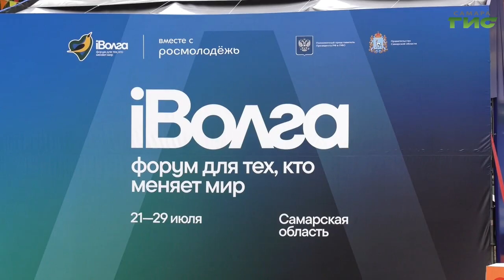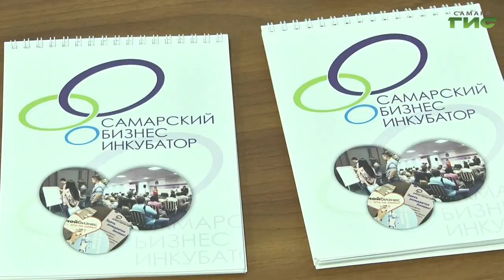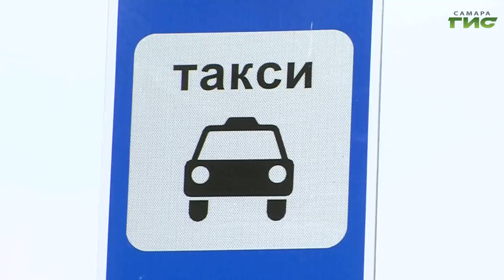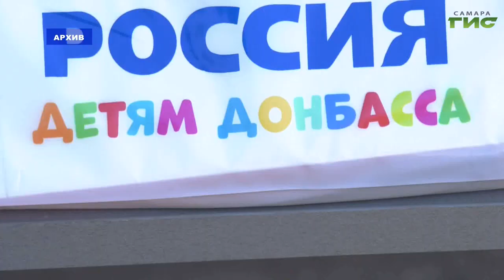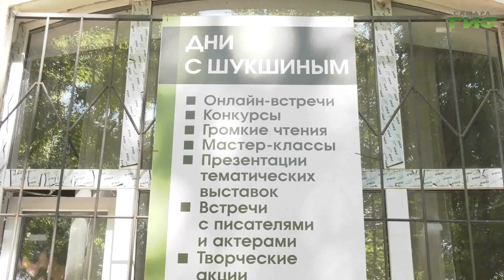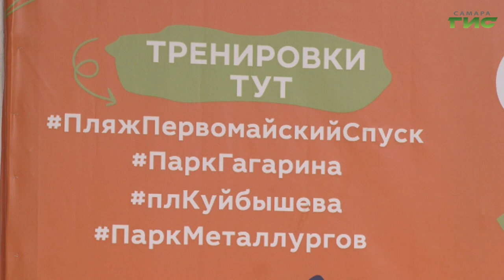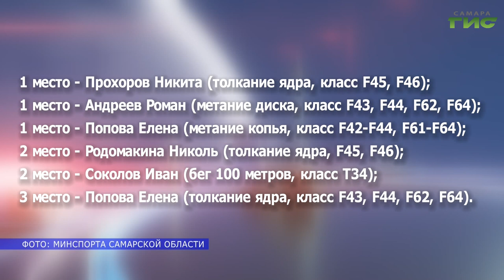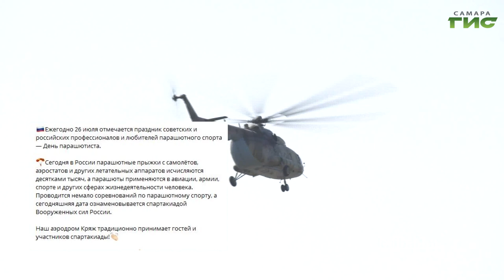"События" от 26.07.2023 (вечер)